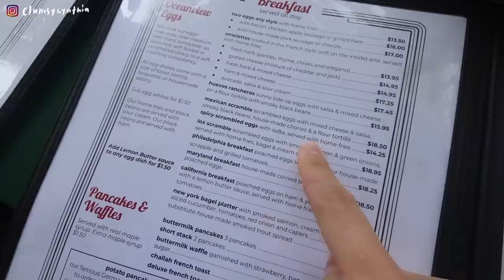VLOG | 兩個人的時光總是過得特別快✈️(美國bye🇺🇸👋🏼)/舊金山夜生活🌉/iPhone開賣日(跑去湊熱鬧📱), 搜刮萬聖節糖果🎃, 去看海🌊 ft. 逐漸被我感化的男友(yay)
舉手發問！需要大家幫幫忙💛
我們最近在準備新的線上課程
這次是有關於電商/善用自媒體累積客群流量的網店經營課
會由我認識過最有生意頭腦(且善良)、三年時間從零到有七間公司的老闆娘Serena撰寫
（內容真的很扎實，討論過程中感覺自己也上了一堂課，做生意的學問太大了！）

但因為想分享的營商內容實在太太太多了但篇幅有限
為了更好地設計課程內容、帶領大家不用走冤枉路，希望請有興趣的大家用3分鐘填問卷
告訴我你想了解的內容，務求可以成功製作一堂內容紮實、全方位的電商經營課給大家～

即日起到10月21日為止，填寫問卷即送HK$200課程優惠劵！10月14日前完成問卷，將由Next Master HK抽出2位幸運兒獲得「免費課程劵」哦～
*免費課程劵及優惠劵皆於成功開課後由 @nextmasterhk 經電郵通知